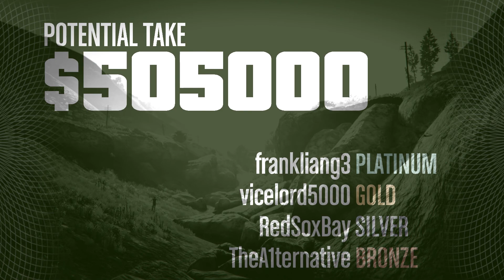Too Many Brothers | Series A Funding - Heist | GTA V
Welcome to another video where we try to one shot both setup and heist but only successfully completed the setup first try.  The heist took us 2 tries to complete which was considered a fail to all of us.